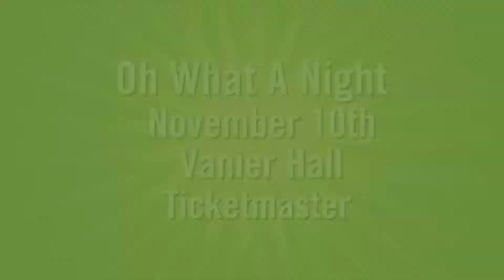What's In Store October 10th, 2013